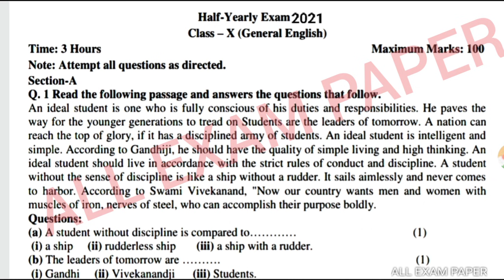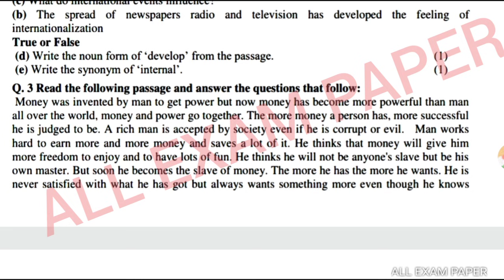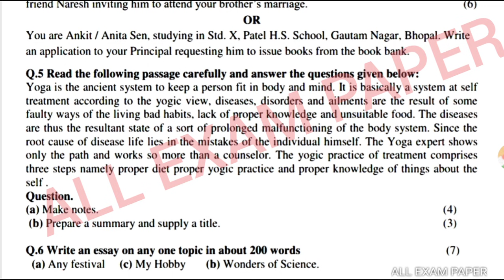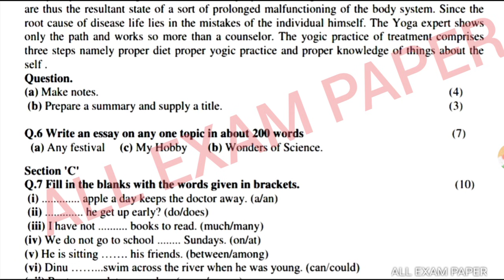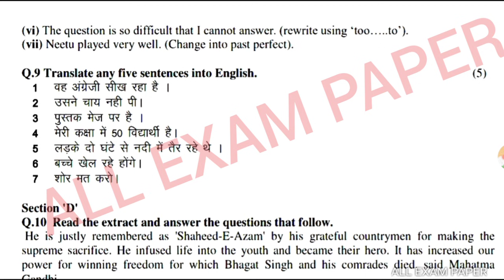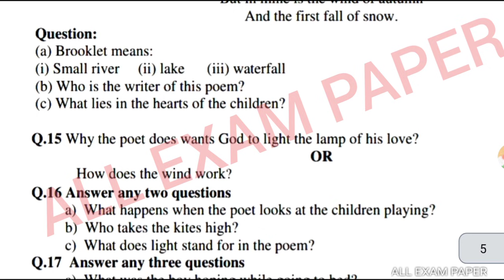अर्धवार्षिक परीक्षा 2021,Half yearly paper class 10th, English viral paper 8 February 2021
अर्धवार्षिक परीक्षा 2021,Half yearly paper class 10th, अंग्रेजी viral paper 8 February 2021
अर्धवार्षिक परीक्षा 2021,Half yearly paper class 9th English( अंग्रेजी) viral paper 8 February 2021, half yearly paper class 10th English paper अर्धवार्षिक परीक्षा 2021